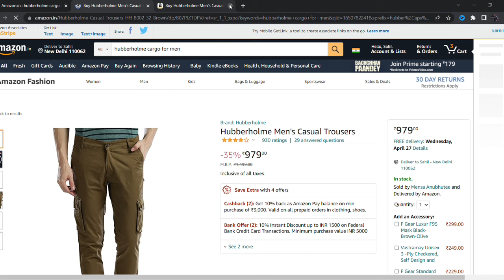Cargo Pants For Men Under 1000 Rupees - The Best Prices & Reviews!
Hi everyone , in this video I will talk about cargo pants for men, which cargo pants colour you should pick and how to style cargo pants. Hope you find this helpful .

Buying Links :

1. Brown Cargo Pant

2. Stone Cargo Pant

3. Grey Cargo Pant

4. Black Crew Neck Tshirt

5. Biege Crew Neck Tshirt